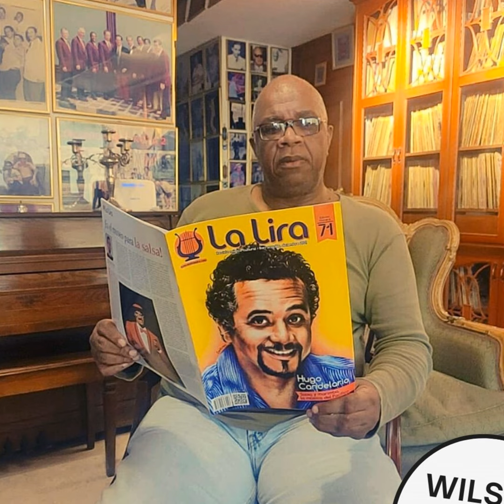Un melómano de Univalle del bloque Uganda - Wilson Eberto Mina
Wilson Eberto Mina, de Tumaco, Nariño - Colombia. Licenciado en Filosofía, Departamento de Filosofía de la Universidad del Valle. Economista en Facultad de Ciencias Sociales y Económicas, Especialización En Gerencia Tributaria, Master en Finanzas y Negocios Internacionales. Doctorando y candidato de la línea de investigación Historia, sociedades y cultura latinoamericana, doctorado en Humanidades de la Universidad del Valle.